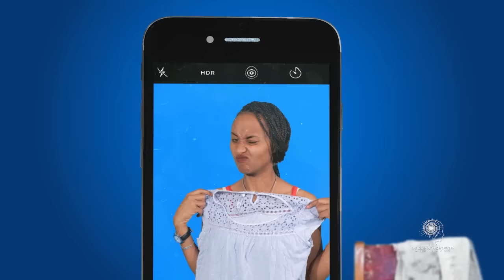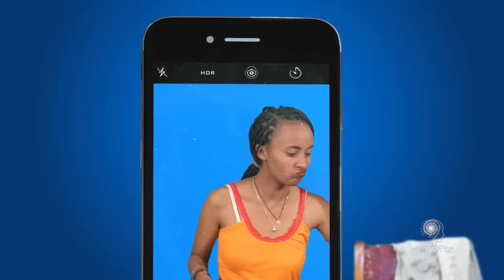Ethiopia: ዘጠነኛው ሺህ ክፍል 45 - Zetenegnaw Shi sitcom drama Part 45